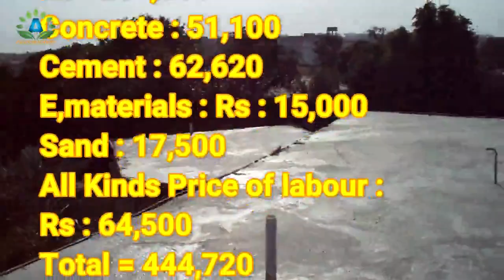RCC roof lanter slab estimate with prove |How_to_Fill_RCC_Lanter | RCC_Slab_Cost_With_Prove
Assalam-O-Alaikum
Sorry that the size of iron is 6mm wrong .
The Correct size is 25mm or 60 grade.
This video is about :
100% Prove Rcc lanter Detail By a Professional Mistary
Rcc Lanter slab | 100% with Prove rcc lanter estimate
8 Marla Rcc slab cost with complete detail
How can fill rcc roof ?
100% Prove Rcc lanter Detail By a Professional
Comment for any Help, I will responce you. ThankYou
 CREATED BY :
 Asif CONSTRUCTION